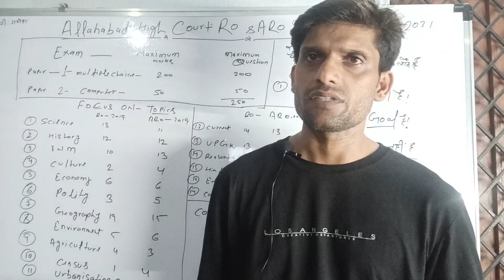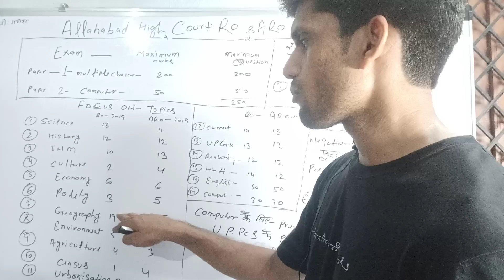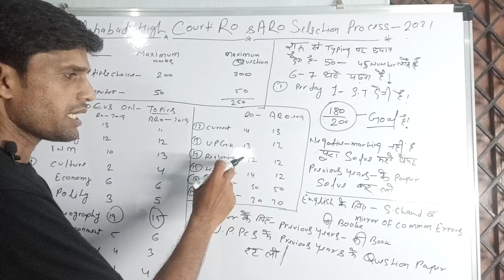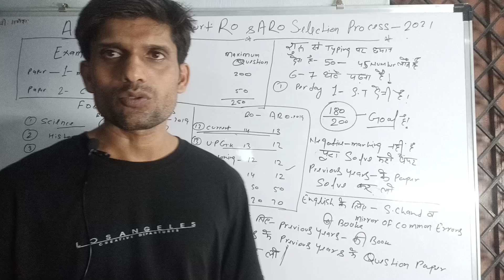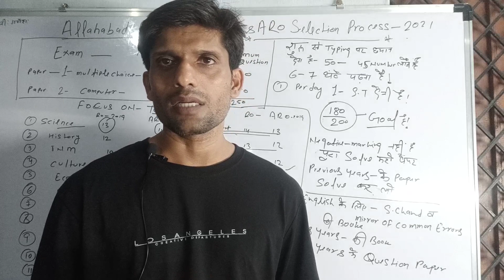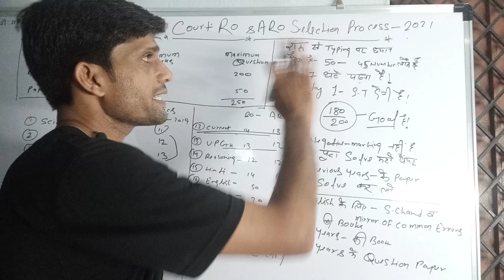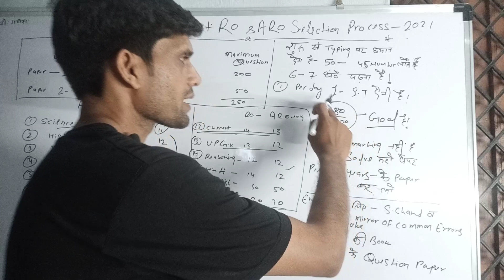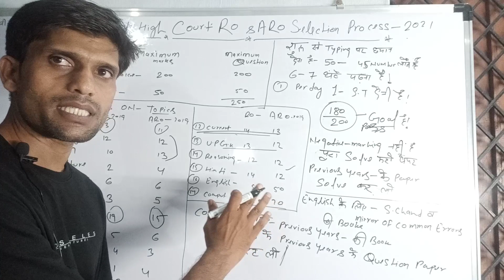Best Strategy for Allahabad highcourt Ro/ Aro 2021 Exam,Part 1